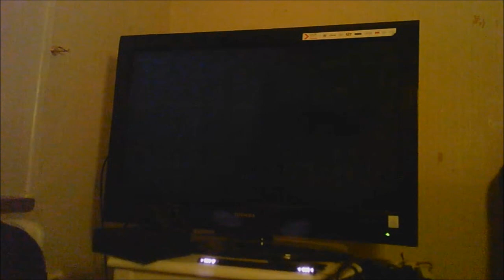Mario kart wii(vlog 1468)